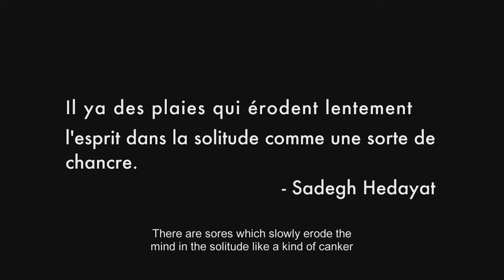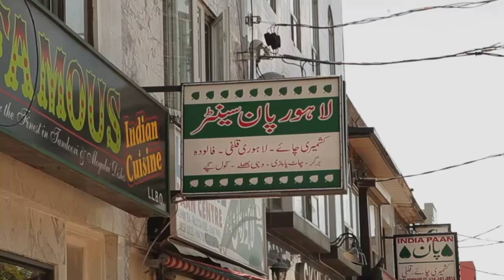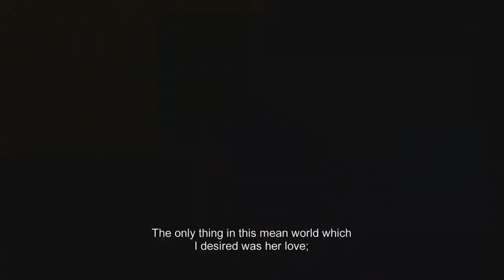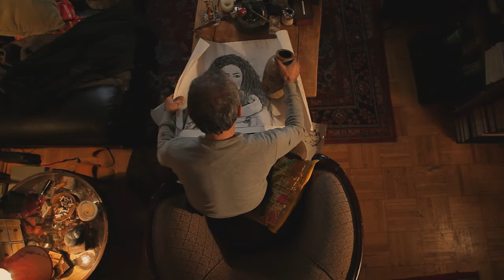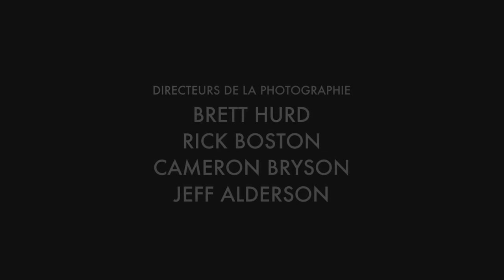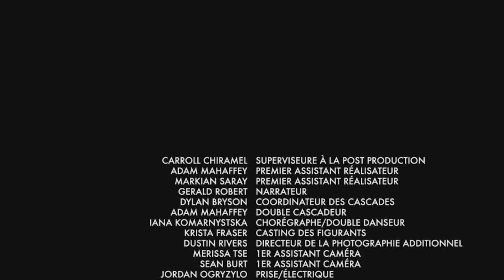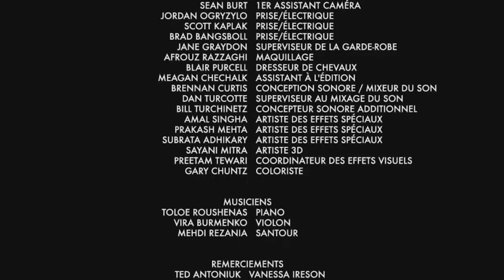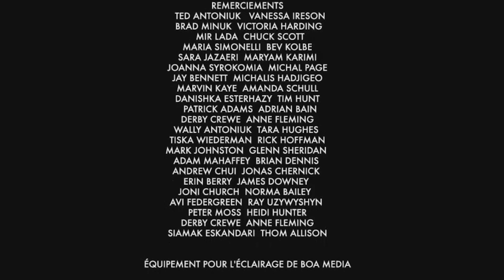Blind Owl Final JUNE 14 2015